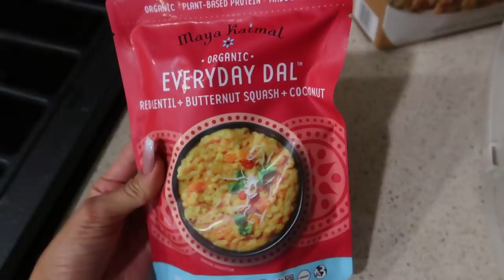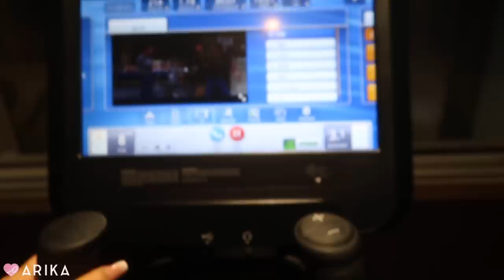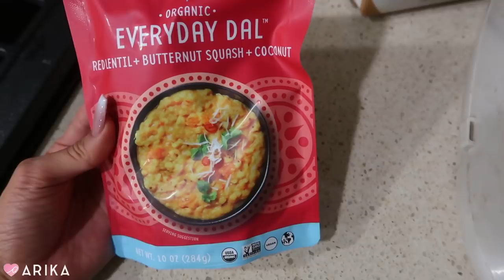GOT MY PACKAGES STOLEN! + AB WORKOUT! | vlogmas 2 | Arika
Hi my loves!! OMG we are on a roll, lol. Day 2 of VLOGMAS is out! BTW I am replying to ALL comments so bear with me! :) It's been a strange day because I found out my old apartment resident is keeping my packages :( So so sad. So I've had kind of a sad day but oh well.
Jacob did my hair extension today and I feel so pretty :) lol Also I show you guys my simple cardio and ab work out and some PR unboxing! :) Love you all! :)

Xo Arika

BELLAMI HAIR use code Arika
ROSE & ELLA ACCESSORIES use code arika15off